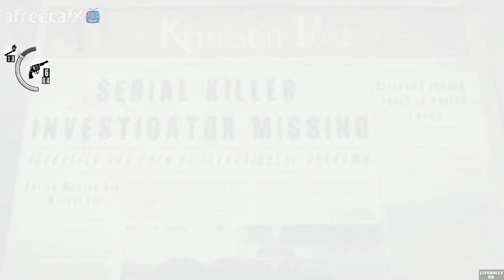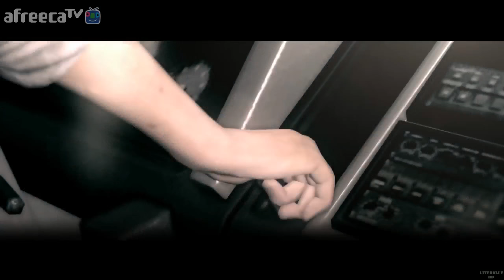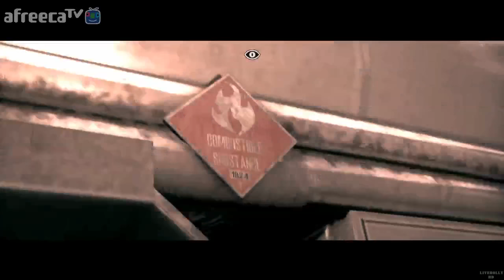[[VG]홀리] 이블위딘 한글판 서바이벌 난이도 파트11 - The Evil Within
[VG]홀리의 이블위딘 한글판 서바이벌 난이도 파트11 영상입니다(PS4)